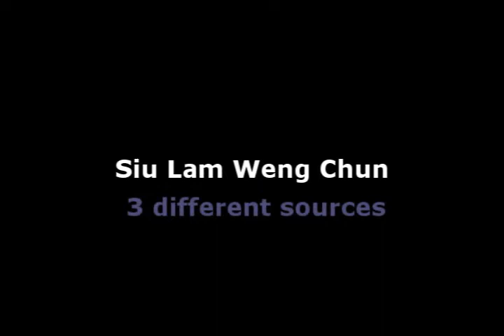Siu Lam Weng Chun = One Family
We have different basic hand forms and teaching methods, but we share the same principles, wooden dummy and weapon. We are one family that tradition comes from GGM Fung Siu Ching. To find more visit our